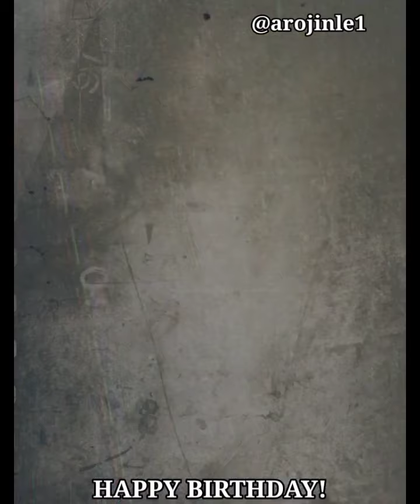Happy Birthday to Chief Mrs Isinmiola Oluwayemisi Olowoyo